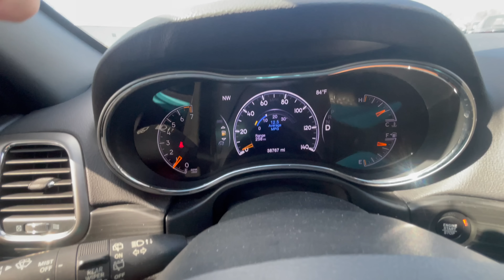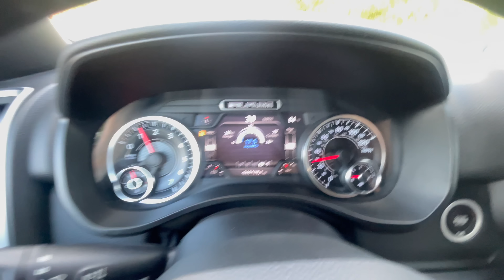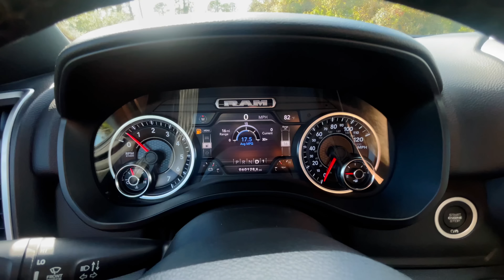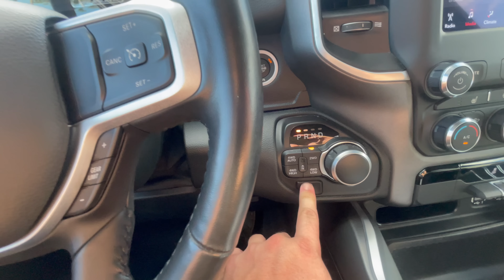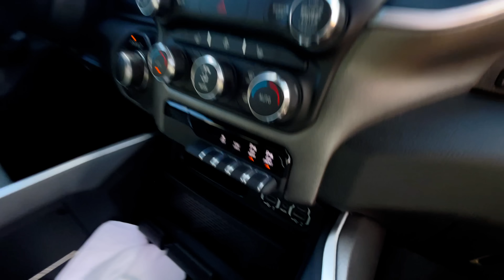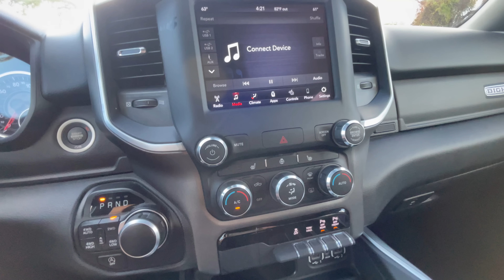Auto v perfektnom stave na Copart? Za mňa poistný podvod!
Deje sa toho zase veľa
Na copart sú tisíce áut a my si vyberáme tie najlepšie
Na mojom Ram 1500 sa pokračuje a čoskoro bude hotový.